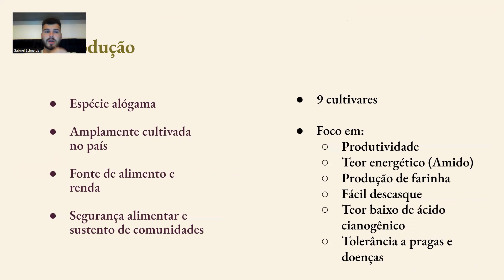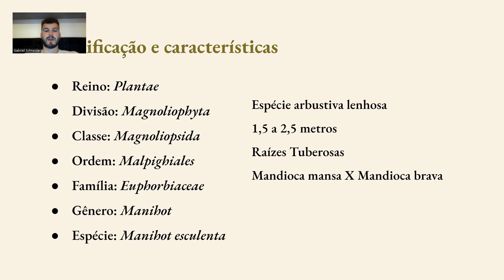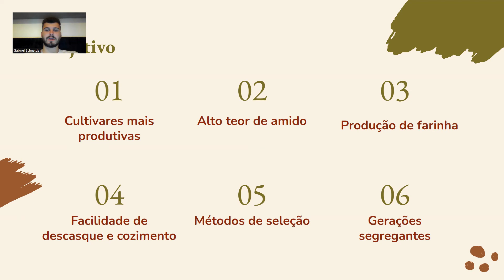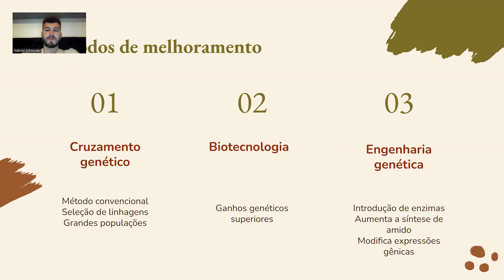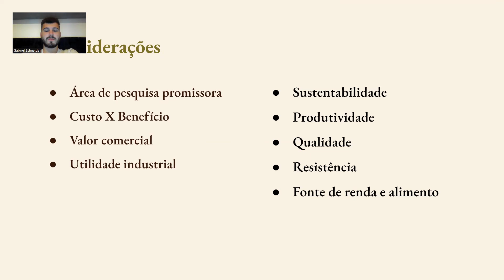#237 Melhoramento genético de mandioca voltado ao incremento do amido por Gabriel Arthur Schneider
Genética e Melhoramento Vegetal - Universidade Regional do Noroeste do Estado do Rio Grande do Sul